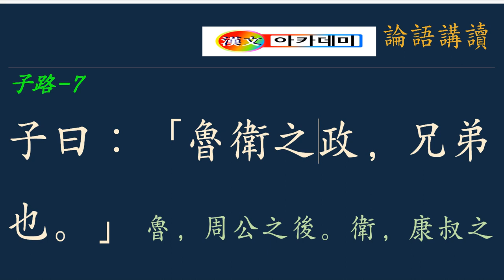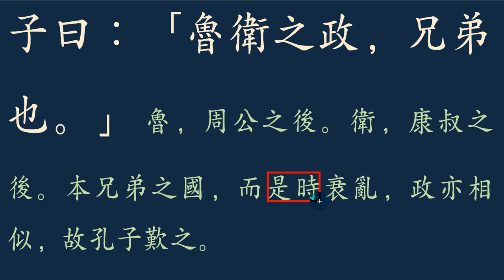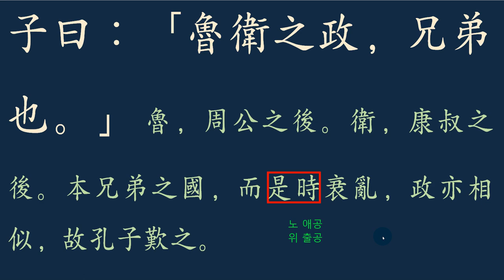논어_자로 13_ 7 어쩜 두 나라의 꼴이 닮았담!